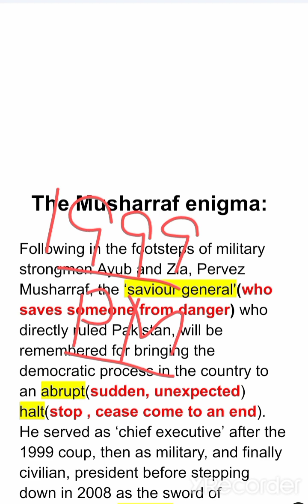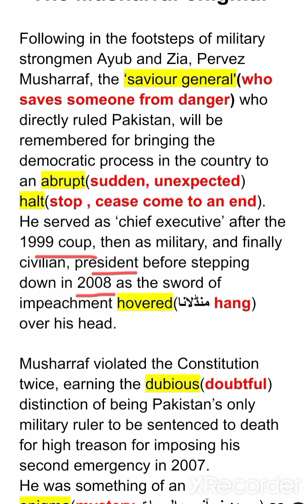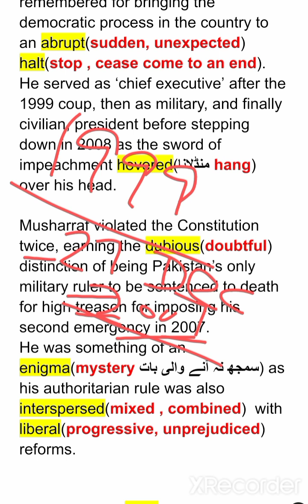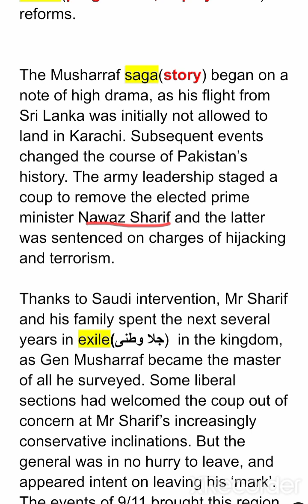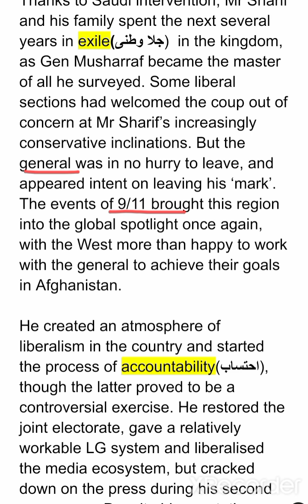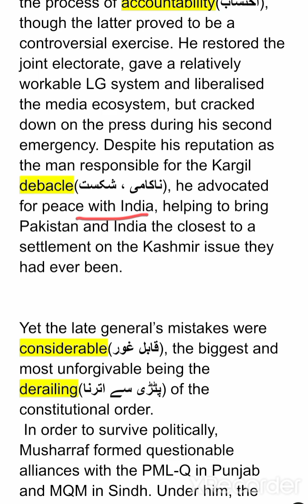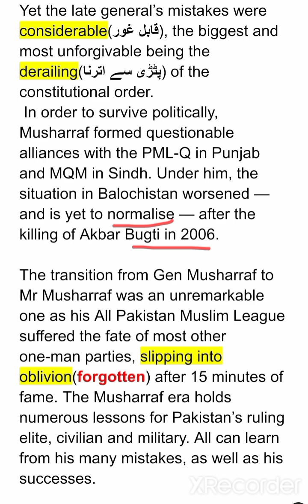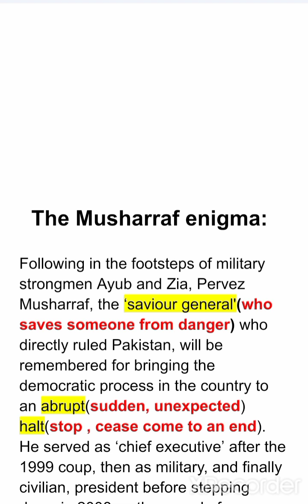Dawn Editorial "The Musharraf enigma" urdu translation and vocabulary || Feb. 6, 2023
Dawn is the largest and oldest English-language newspaper in Pakistan.
An editorial is an article in a newspaper which gives the opinion of the editor or owner on a topic or item of news.
Reading of dawn Editorials is crucial for success in any competitive exam or for building English vocabulary and opinion on any significant topic.
So in this video we discussed dawn editorial with urdu explanation for better understanding.

-The Musharraf Enigma